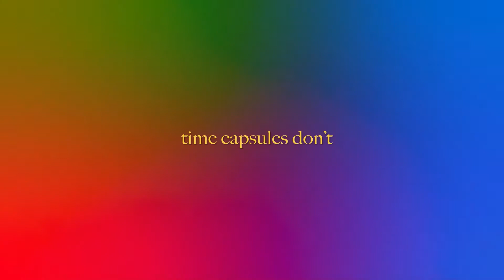Wedding Legacy Product | Imagine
We created Not Forgotten with the aim to help people capture their stories and keep them preserved for hundreds of years. Whether it’s the big experiences, the little lessons, the secret to happiness, or the advice your parents gave you, we wanted to find an easy way to save stories so generations of family can access and enjoy them for centuries to come. Leave a legacy in a Not Forgotten Digital Legacy Product To become a Not Forgotten family, or buy the ultimate personalized gift, head and lets get started creating something worth remembering. When users are contributing to Not Forgotten, they’re also contributing to a future, accurate record of history that will be studied for generations to come